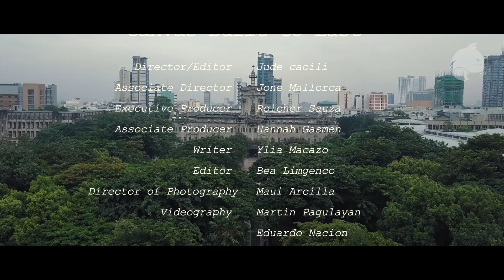EPISODE 3: Love in Perspective | TOMCAT Valentine's Day Special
The canvas once empty, has been filled with living colors. Though still unfinished, the future is fulfilled by the assurance of the love instilled between two hearts passionate for their own craft.

Love knows no boundaries. Choose to pave the path worth fighting for. Do not let your passion hinder you from life’s surprise. Conquer for love.